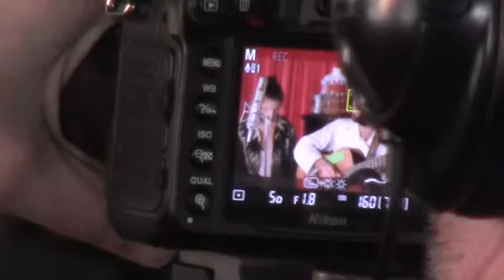Cuddle Magic 2016 Recovery Lounge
Jeff Oehler and Sue Bibeau of Beehive productions film the band the
morning after a show at The Recovery Lounge